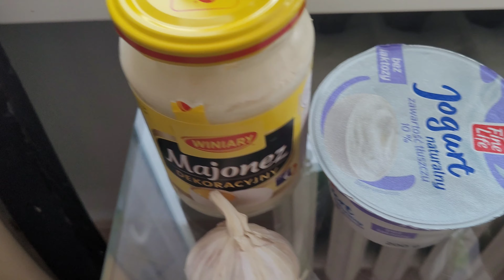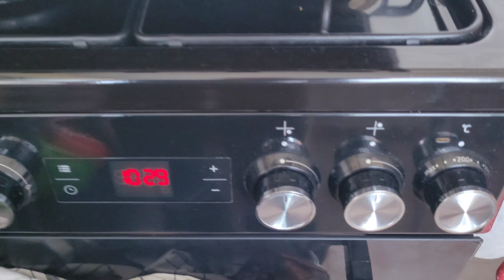Kapsalon 😊 smaczna obiad jedzenie pieczony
Kapsalon z sosem czosnkowym